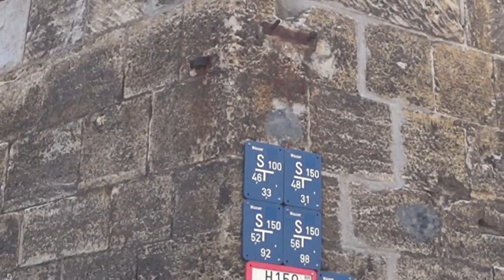ПОЧЕМУ СКРЫВАЮТ НИЖНИЕ УРОВНИ ЦЕРКВИ - СОБОР . Германия г.Halberstadt